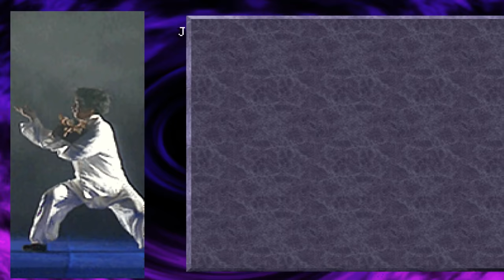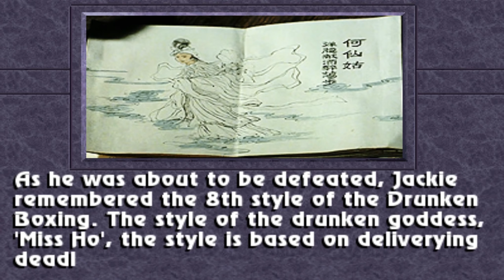Mortal Kombat New Era (2020) Jackie Chan "Drunken Master" - Full Playthrough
Mortal Kombat New Era (2020) Jackie Chan "Drunken Master" (MKP Season 2 final Patch 4) Full Gameplay